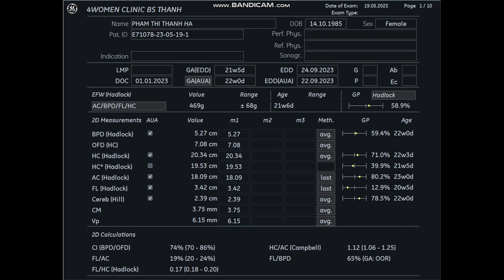Siêu âm 5D Bs Thành - Phạm Thị Thanh Hà 19/05 - 4womenclinic